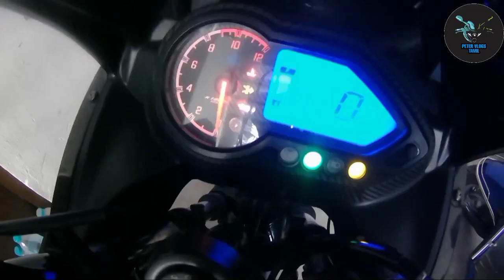Bajaj Pulsar 220F Motul Engine Oil Change | Peter Vlogs Tamil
Buy That Company Item From Any Company That Has Your Vehicle...

Pulsar 220F Engine Oil Buying Link *Amazon*

Pulsar 220F Engine Oil Buying Link *Flipkart* :- Take a look at this MOTUL 7100 4t 20w50 100% Synthetic Ester Synthetic Blend Engine Oil on Flipkart